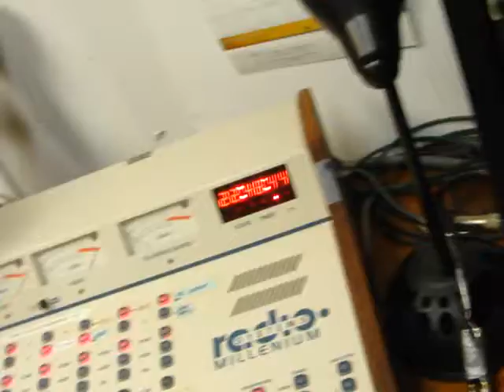Kabastone in the Studio WNRB-LP SUN 2 -4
Dem Got No Love w/ Alika,  BIG Kaba Stone   04/15/12